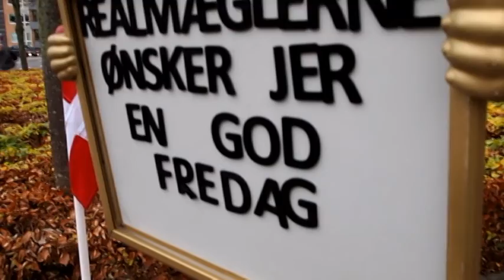ArtVueThor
Jul i Horsens
Horsens har i anledning af julen 2018 opstillet et 22 meter højt pariserhjul på byens torv.